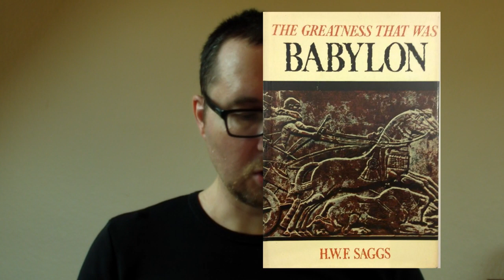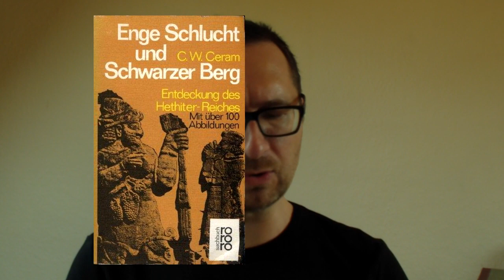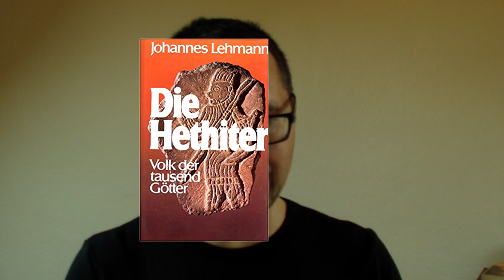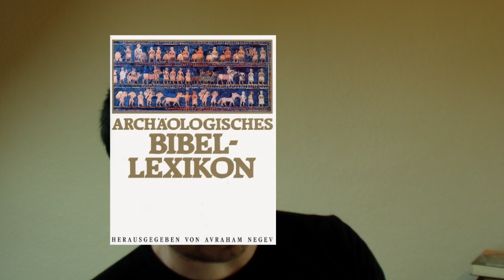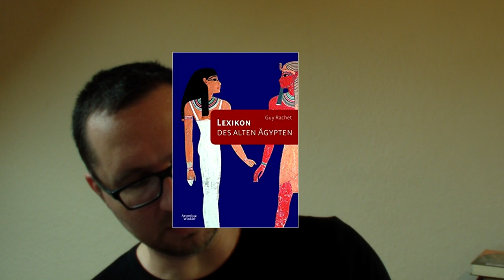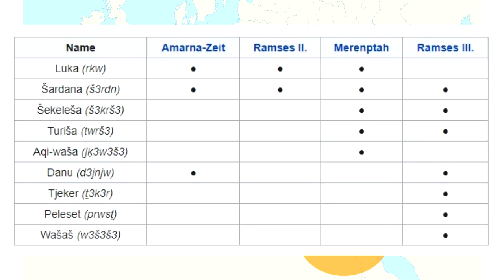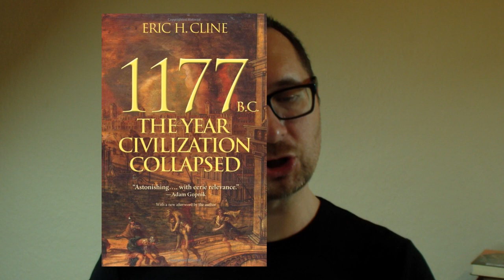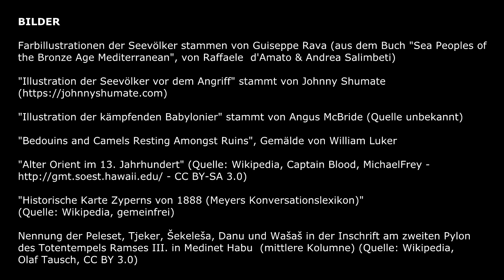Denk|Reise16 - Das Ende der Bronzezeit (oder: Wie bricht eine Zivilisation zusammen?)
Wie geht eine Zivilisation unter? Betrachtungen zum Ende der Bronzezeit anhand des Buches "1177 vor Christus - Der erste Untergang der Zivilisation" von Eric H. Cline.

## QUELLE: ##

Eric H. Cline: "1177 vor Christus - Der erste Untergang der Zivilisation" (Theiss Verlag, 2015)

Johannes Lehmann: "Die Hethiter. Volk der tausend Götter" (C.Bertelsmann, München, 1975)

Henry William Frederick Saggs: "The Greatness that was Babylon" (deutsch: "Mesopotamien", 1962)

C.W. Ceram: "Enge Schlucht und schwarzer Berg – Die Entdeckung des Hethiterreiches" (1955)

Guy Rachet: "Lexikon des Alten Ägypten" (Patmos, 2002)

Avraham Negev (Hsg.): "Archäologisches Bibel-Lexikon" (Haenssler-Verlag, 1991)

## BILDER: ##

Farbillustrationen der Seevölker stammen von Guiseppe Rava (aus dem Buch "Sea Peoples of the Bronze Age Mediterranean", von Raffaele d'Amato & Andrea Salimbeti)

"Illustration der sich verteidigenden Babylonier" stammt von Angus McBride (Quelle unbekannt)

"Bedouins and Camels Resting Amongst Ruins", Gemälde von William Luker

"Historische Karte Zyperns von 1888 (Meyers Konversationslexikon)" (Quelle: Wikipedia, gemeinfrei)

Ramses III. führt Gefangene der Seevölker vor Amun und Mut – sämtliche Gefangenen in den drei Registern hinter dem Pharao tragen einen „Federhelm“ (Abzeichnung nach Richard Lepsius und Originalrelief am zweiten Pylon des Totentempels Ramses’ III. in Medinet Habu) (Quelle: Wikipedia, Olaf Tausch, CC BY 3.0)

"Umzeichnung des Seevölkerkrieges an der Nordostwand des Totentempels Ramses’ III. in Medinet Habu, Ägypten"
Aus: Dorothea Gray: Seewesen. (= Archaeologia Homerica, Band I, Kapitel G), Göttingen 1974, S. 166/167

"Der älteste bislang entdeckte Schmelzofen der Menschheit wird in die Bronzezeit datiert und wurde auf Kreta im Palast von Kato Zakros (minoische Kultur) ausgegraben"

"Der älteste bislang entdeckte Schmelzofen auf Kreta" - Foto: Markoz, Reiseführer Kreta, Quelle: Wikipedia

"Code de Hammurabi, roi de Babylone ; face avant, bas-relief."

"Warrior Strife" / "Casbah Towers" / "Foreign Land"

"Ibn Al-Noor" / "Desert City" / "Lord of the Land"